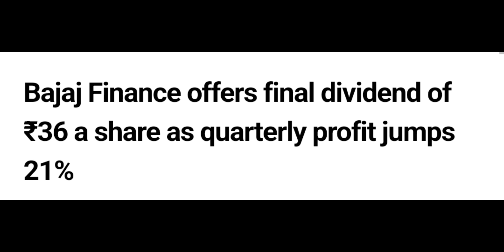Bajaj Finance declared dividend